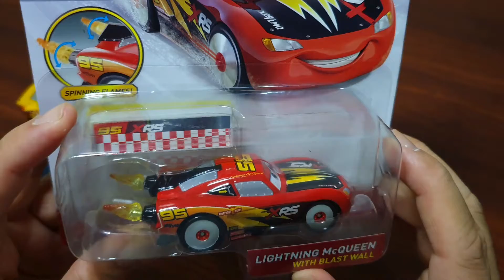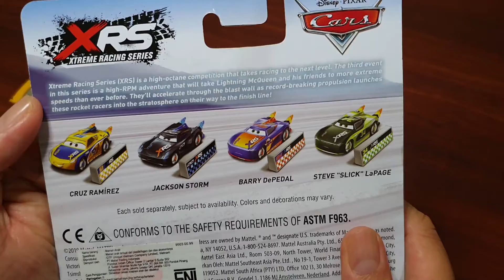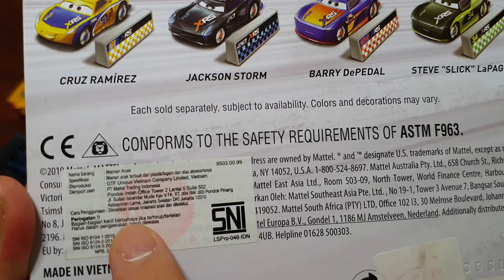Unboxing Mobil Mobilan Cars Lightning McQueen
teman teman, kali ini Dunia Syifa mau melakukan unboxing mainan baru yaa.. yaitu mobil mobilan dari film Cars, yaitu tokoh utamanya, Lightning McQuuen..

saksikan yaa...